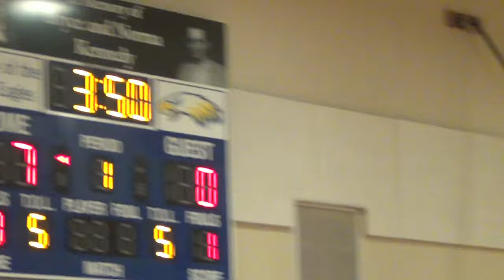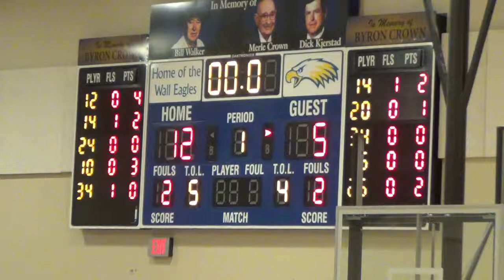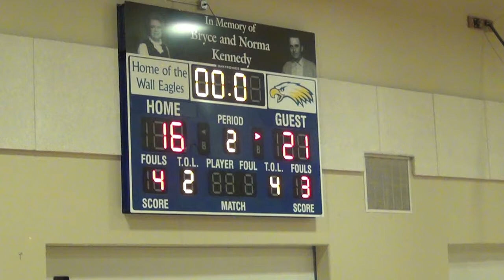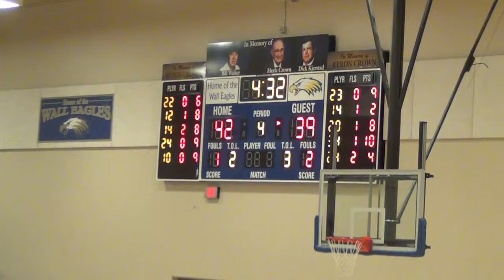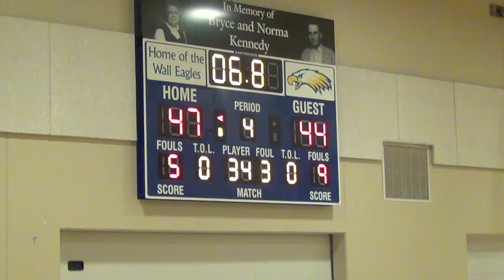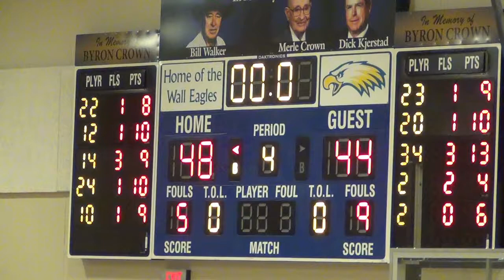Lyman vs. New Underwood GBB Region Title Game 2014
Lyman Raiders (Presho, SD) vs. New Underwood Tigers (NU, SD) for the Region 7B Title in Wall, SD. Lyman won 48-44 and advanced to the State Tournament.
RaiderNationTV